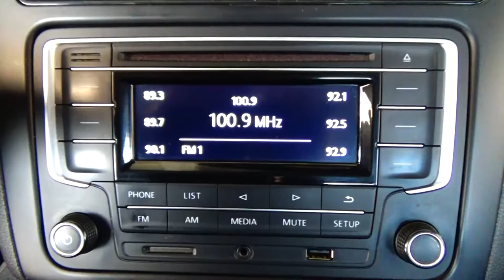Volkswagen / Vento / 2019 - 5379